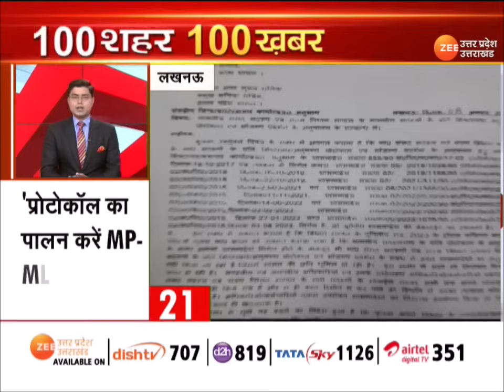Top20 News: दिनभर की 20 बड़ी खबरें,अविश्वास प्रस्ताव पर लोकसभा में चर्चा| Monsoon Session | Loksabha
Top20 News : दिनभर की 20 बड़ी खबरें, अविश्वास प्रस्ताव पर लोकसभा (Loksabha) में चर्चा